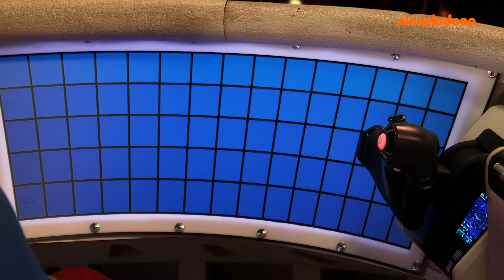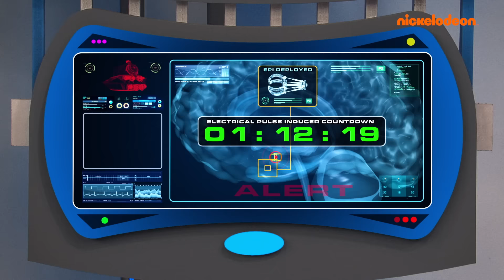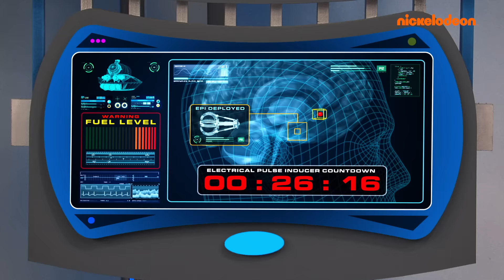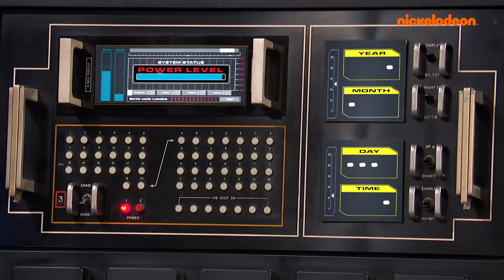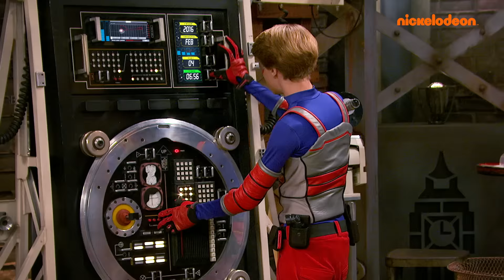Henry Danger |40 min ruimtereizen met Henry Danger! | Nickelodeon Nederlands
Reis door ruimte en tijd met je favoriete Henry Danger vrienden! 40 minuten lang het beste van Henry Danger! Vlieg door Captain Man's lichaam met Piper en Henry, ga terug in de tijd om Ray te redden, en betreed een alternatieve dimensie met Charlotte! We vatten onze favoriete afleveringen van alle seizoenen van Henry Danger voor je samen!